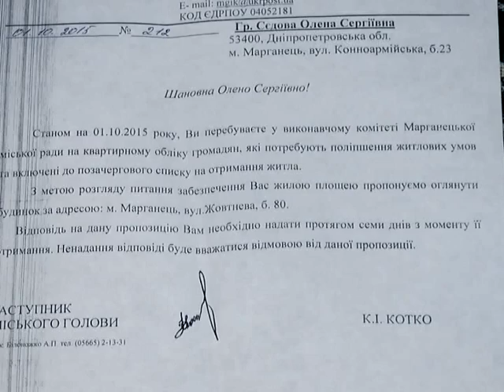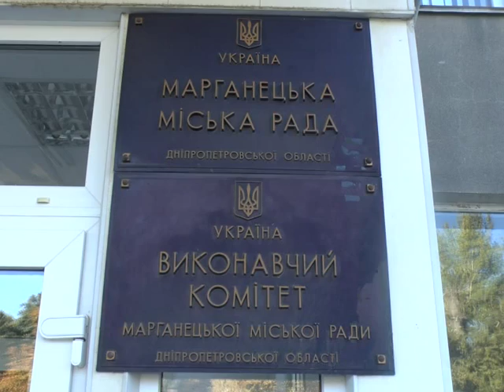Знаменитая тройня не дождалась обещанной квартиры